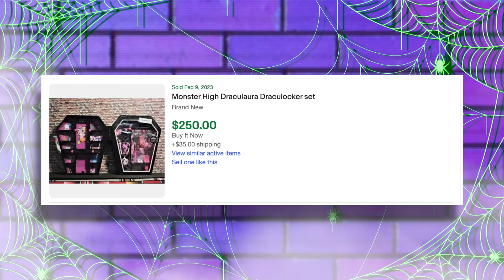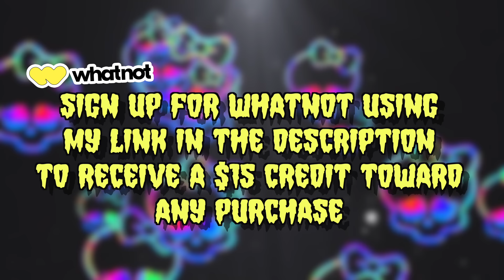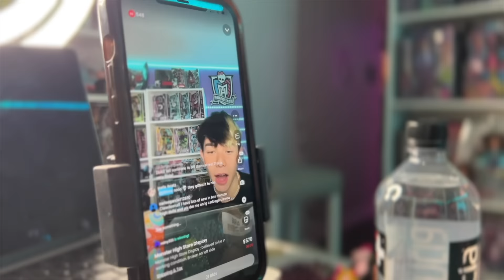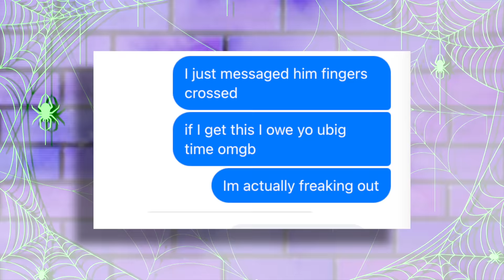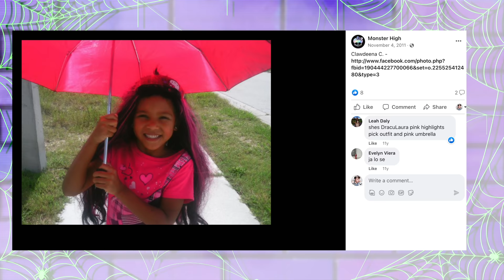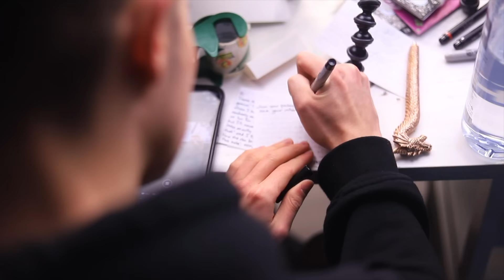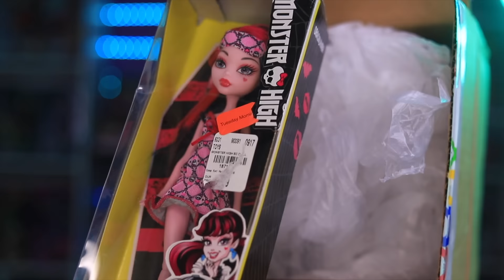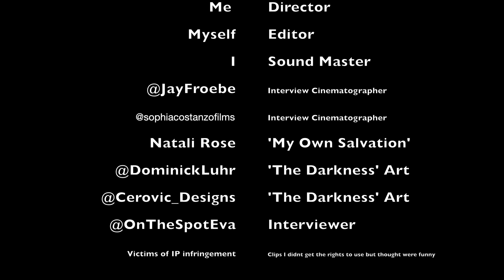I Bought EVERY Monster High Doll EVER!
Buying One Of Every Monster High Doll Documentary! Watch me complete my Monster High doll collection & Join me on Whatnot May 6th at 1:30 PM PST for my final Monster High doll auction!

(Title inspired by HopeScope's American Girl Doll Video! )

Credits :
Interview Filmed by @jayfroebe
Interview 2 Filmed By @sophiacostanzofilms
‘My Own Salvation’ By Natali Rose Aka Vipiette
‘The Darkness’ Artwork Montage by @DominickLuhr & @cerovic_designs

★ About Me ★